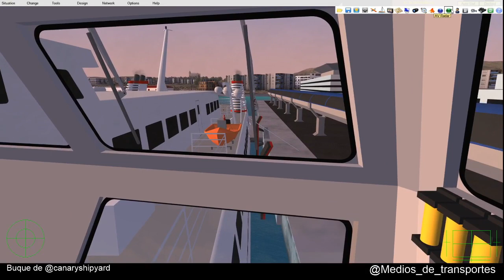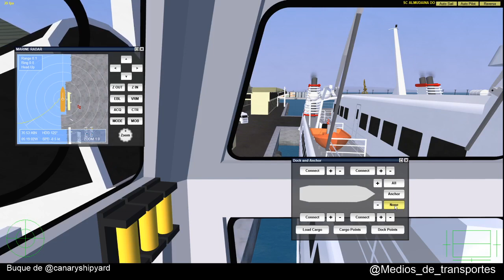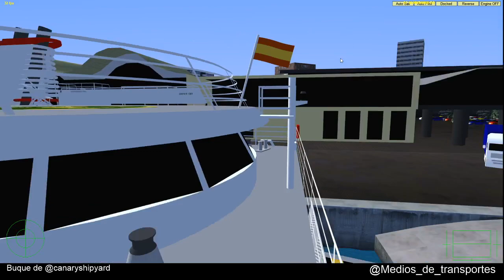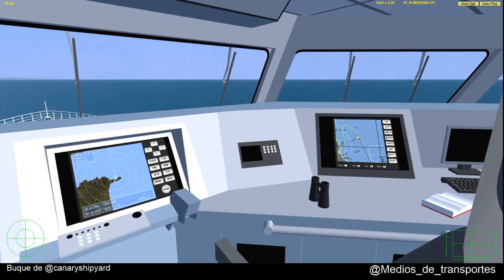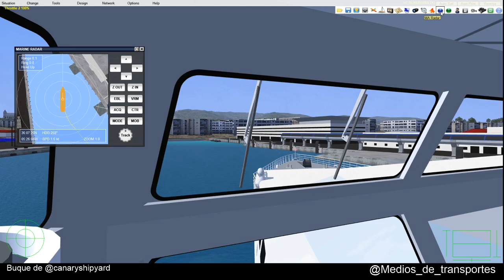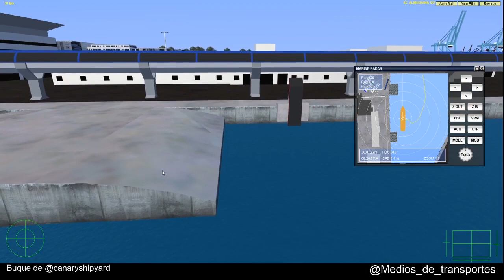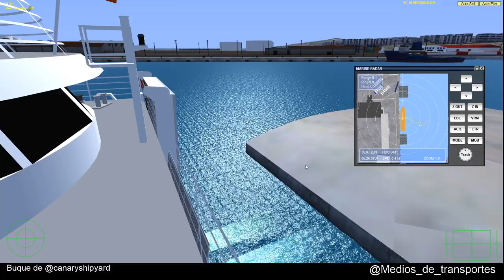VSF Directo Almudaina dos Algeciras Ceuta Algeciras